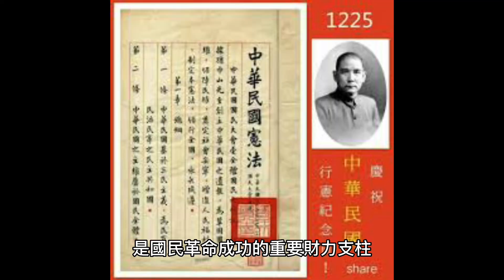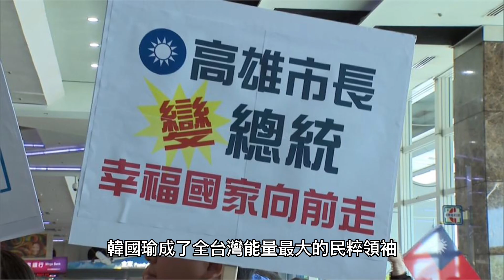改變中華民國歷史的關鍵人物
宋嘉澍（1861年10月17日－1918年5月4日），字耀如，教名查爾斯·瓊斯·宋（英語：Charles Jones Soong），暱稱查理·宋（英語：Charlie Soong，或遵循東方序稱宋查理），廣東省海南島文昌人，本姓韓，過繼宋姓，晚清傳教士、富商及革命家，鼎力支持辛亥革命的大金主；民國著名的宋氏家族的家祖，子女有宋靄齡、宋慶齡、宋子文、宋美齡、宋子良、宋子安。1863年2月或1861年10月17日[1]，宋嘉澍出生於海南島文昌縣古路園村（現文昌市昌灑鎮宋氏祖居），原名韓教准，乳名阿虎，家中並有一兄韓政准及一弟韓致准。其生父韓鴻翼是一位崇尚儒家哲學的商人，為人寬厚，熱心公益事業，因經營慈善事業而耗盡家財，導致家道中落。宋嘉澍是北宋三朝宰相韓琦的二十九代孫，韓琦的六世孫南宋廉州太守韓顯卿舉家遷至海南，為海南韓氏始祖[2][3][4]。

1875年，在逼切的家庭經濟壓力之下，韓鴻翼將當時12歲的韓教准過繼給富有但無嗣的宋姓舅父，隨其姓宋，改名嘉澍，並遠赴美洲古巴。養父對他關懷備至，為他聘請了一位英語教師，宋嘉澍在學習英語的同時，通曉美國革命史的英語教師也教導了林肯等人的民主革命思想，宋嘉澍因此希望自己的祖國能夠發起推翻腐敗滿清的民主革命。

1877年，宋嘉澍前往美國波士頓，在絲茶店當學徒。期間，結識了一些在美國留學的好朋友，他們紛紛勸宋嘉澍去學校讀書。由於養父堅決反對，宋嘉澍找機會偷偷地跑進停泊在波士頓港口的一艘政府緝私船上，也許是船長佩服他的膽量，或是喜歡他追求獨立創業、追求自由的勇氣，船長不但沒有處罰他，還熱情地幫助他，讓他在船上做雜役。之後，宋嘉澍隨船長到了美國南方的北卡羅來納州，結識了當地教堂的牧師。

1880年11月7日，宋嘉澍接受了基督洗禮，領受教名查理·鐘斯·宋（Charles Jones Soong），人們習慣稱之宋查理。

1881年4月，宋嘉澍被穆爾上校與李考德牧師送往北卡州三一學院（現在杜克大學前身）讀書，由美國南方首富兼杜克大學創辦人之一的朱利安·卡爾（英語：Julian Carr (industrialist)） 支付學費。當其於聖三一學院畢業時，美國掀起迫害華人的惡浪，唐人街被燒，大批華工慘遭殺害，宋嘉澍對此十分憤慨，他認為，要從根本上改變海外華人受人欺凌的狀況，就必須有一個強大的祖國，必須在千百萬人心中點燃民主革命的火炬，推翻腐朽的清朝政府。

1882年，宋嘉澍進入田納西州范德堡大學神學院，於1885年底，完成了神學學位。

1886年1月，宋嘉澍返回中國上海，任美南監理會傳道，在蘇州、上海等地傳教，並於教會學校執教，胡適即為其學生之一。由於受到美國傳教士的排擠和歧視，宋嘉澍一氣之下開始轉而經營工商業，從國外販賣機器到上海，又開辦上海福豐麵粉廠任經理。1887年，宋嘉澍在上海創辦美華印書館，印行中文本《聖經》。1887年夏，宋嘉澍與倪桂珍結婚。婚後兩人育有三子三女。1892年，宋嘉澍徹底辭去傳教士工作，參與創立中華基督教青年會，

1894年，宋嘉澍結識孫中山、陸皓東等人，傾家捐輸鉅萬，幾次瀕臨破產的地步。宋嘉澍在傳教同時，暗中印行革命刊物及小冊子。中華民國成立後，宋嘉澍曾隨孫中山訪問日本，二次革命後，由於家裡在夜間遭到槍擊，宋嘉澍全家避居日本。

1915年10月26日，女兒宋慶齡離家私奔，在東京由日本律師和田瑞作證，同孫中山結婚。宋聞之大怒，不能諒解，宋嘉澍夫婦追到日本，據日本人士回憶：宋嘉澍在大門口叫喊：「我要見搶走我女兒的總理！」孫中山出來後，宋突然往地上一跪，磕了幾個頭說：「我不懂事的女兒就拜託你了，請千萬多關照！」之後轉頭就走[5]。